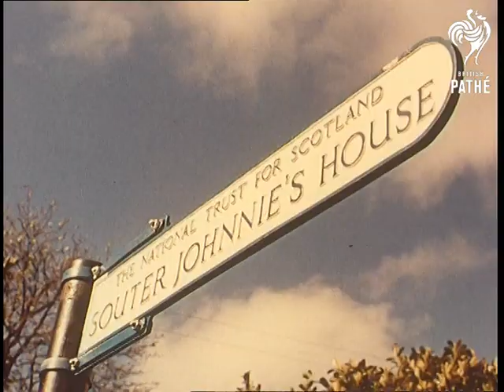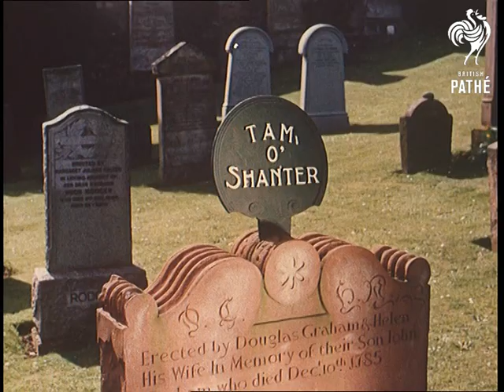Souter Johnnie (1961)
Kirkoswald in Strathclyde, Scotland.

Beautiful L/S of the rocky coast of the west of Scotland; L/S of a car driving along a coastal road; M/S of a sign post reading 'The National Trust for Scotland / Souter Johnnie's House'.

M/S of a car driving through the village of Kirkoswald; pan right to show a thatched cottage; M/S of a plaque saying 'Souter Johnnie's House - Built 1786 / John Davidson - Born 1728 - Died here 1808' and a line from the famous poem by Robert Burns.

M/S of elderly caretaker William Eaglesham, who looks after the cottage, in the garden, where four life-size figures carved from stone depict Souter Johnnie, Tam O'Shanter, and the landlord and landlady of Tam O'Shanter Inn; they sit in chairs on a small patio, as if gathered round a fire in the inn.  William cleans the landlord figure with a brush; various shots of the other figures as commentator quotes from the poem (in a Scottish accent); part of Souter Johnnie's nose seems to be missing.

M/S of a chimney stack of a cottage; tilt down to show the window of the room where Robbie Burns was educated.  M/Ss of William in the garden, cleaning the spinning wheel that belonged to Souter Johnnie's wife ('souter' means 'shoemaker').  M/S of the shoemaker's tools.

L/S of a butcher's shop and some cottages (originally Burns' school); the Tam O'Shanter Inn is seen at the end of the row.  Various shots in a graveyard; C/Us of the gravestones of Souter Johnnie, Burns' School Master and Tam O'Shanter.  Commentator quotes from Burns.

Note: On file are cameraman's notes on the footage shot, a black and white postcard of the stone figures in the garden and a small guidebook about Souter Johnnie's House from The National Trust for Scotland.
 FILM ID:145.1